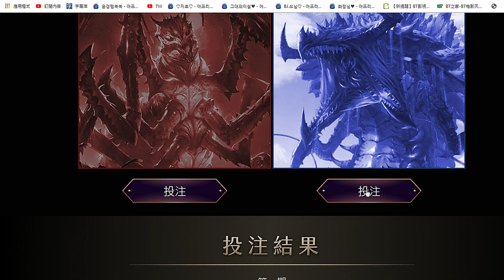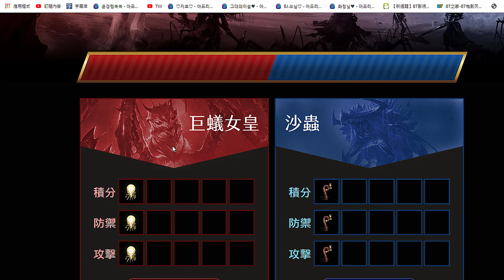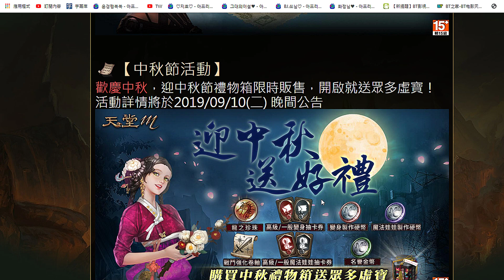【天堂M】巨蟻女皇V.S沙蟲戰和中秋節四大活動快速講解